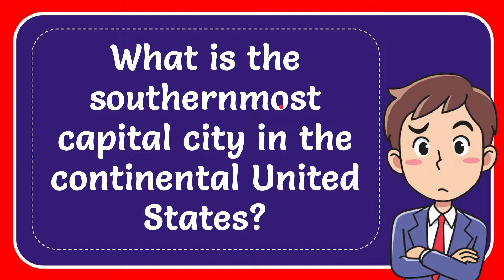What is the southernmost capital city in the continental United States?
What is the southernmost capital city in the continental United States? answers NEW VIDEO#